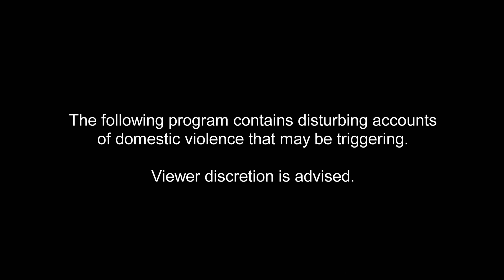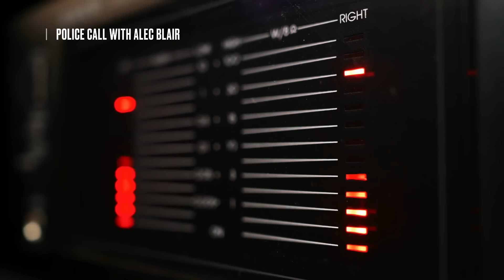First Comes Marriage Then Comes Murder For A Controlling Husband | Interrogation Raw | A&E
When a young woman vanishes, detectives zero in on her controlling estranged husband, whose story continually changes in the interrogation room, in this clip from Season 2, Episode 20.